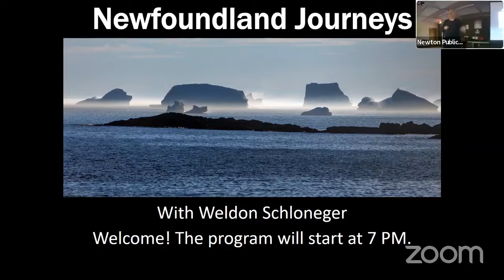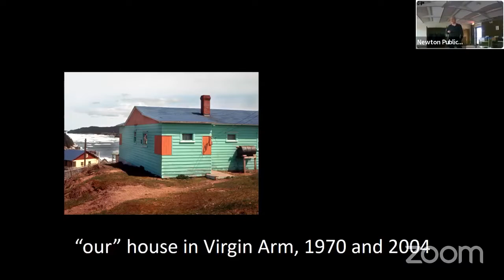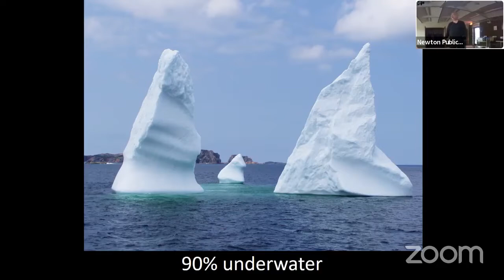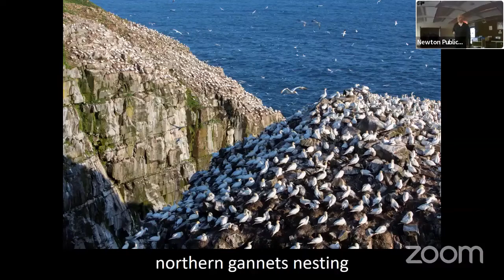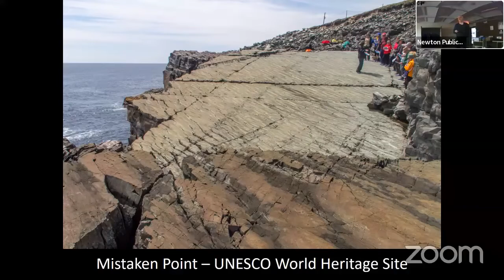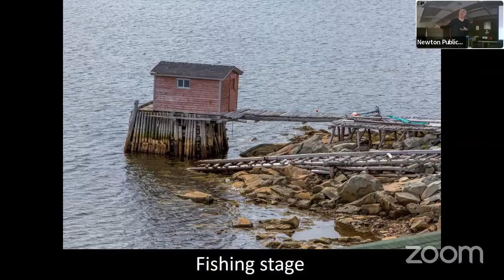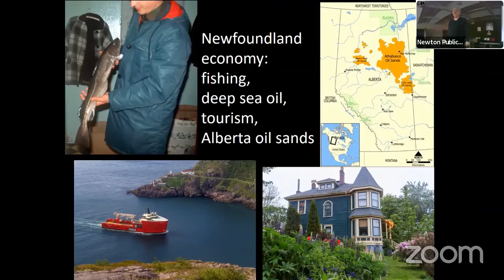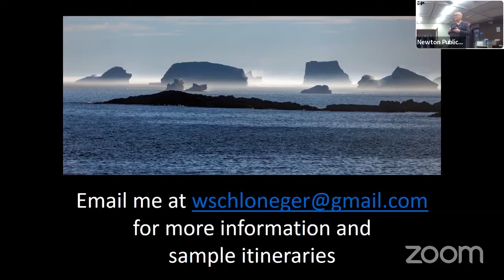"Newfoundland Journeys" - Fourth Tuesday Photography with Weldon Schloneger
This presentation was recorded at Newton Public Library on May 24, 2022.

With 10,000 miles of coastline, Newfoundland is a photographer's paradise. Weldon Schloneger and his wife, Florence, lived in this easternmost province of Canada from 1969 to 1971 and have returned many times since. The beauty of its land and sea is matched by the fabled hospitality of its people. Weldon will share photos, plus travel tips.